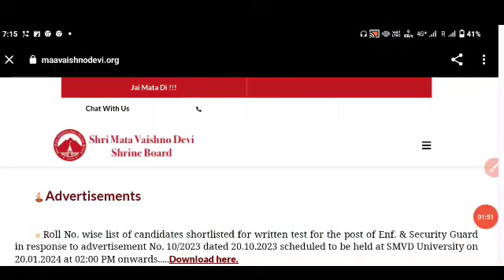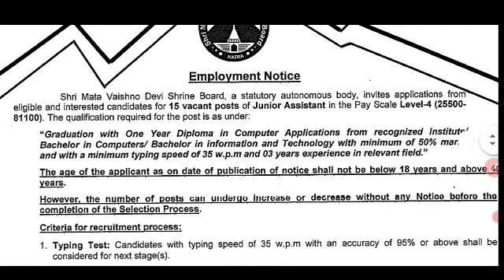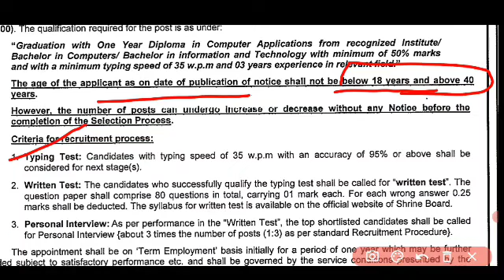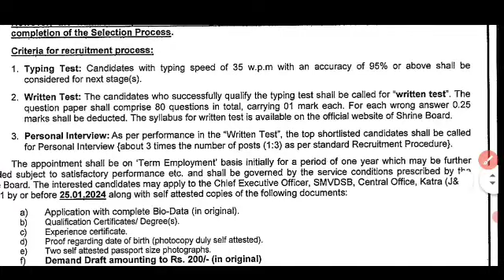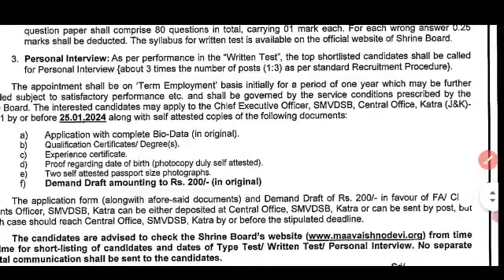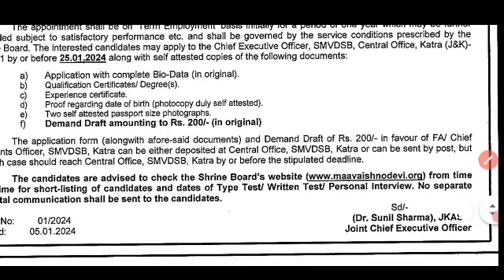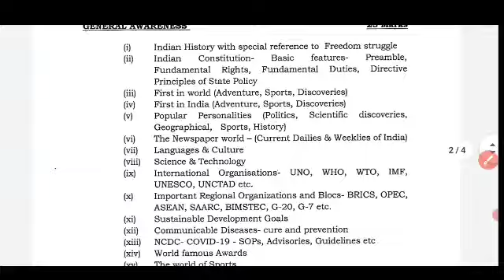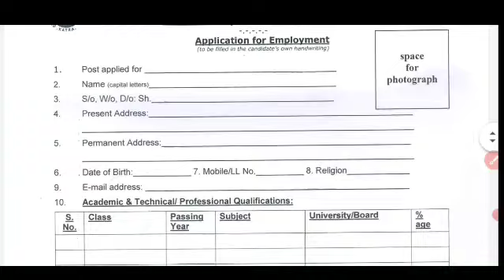Shri Mata Vaishno Devi Shrine Board Recruitment 2024 ll Notification Out ll Male & Female Vacancy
Shri Mata Vaishno Devi Shrine Board Recruitment 2024 II Notification Out II Male & Female Vacancy

naukarinew.in